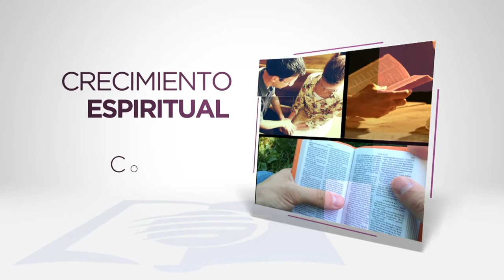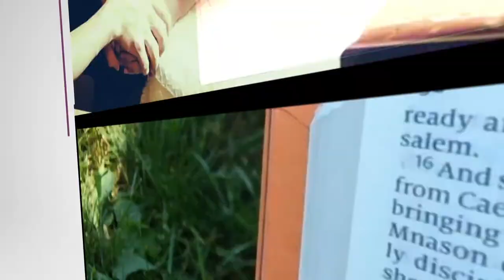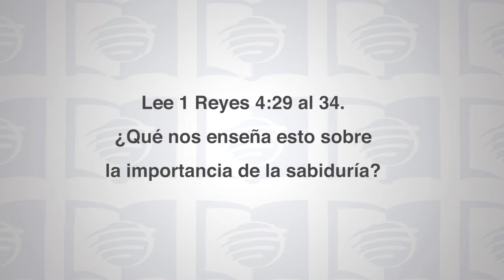Escuela Sabática Universitaria 4Trim 2020 Lección 08 - Educación y redención